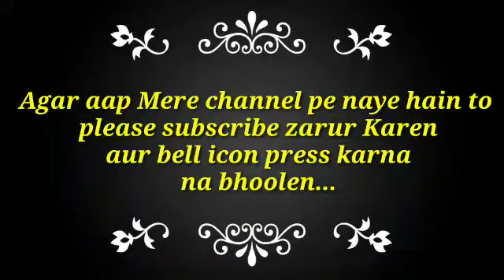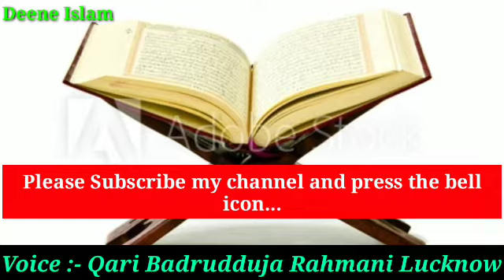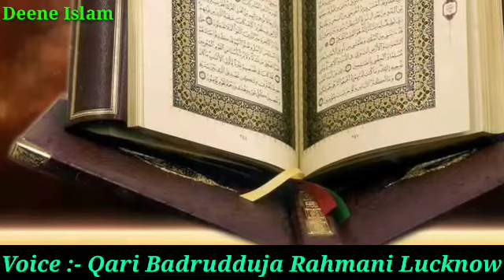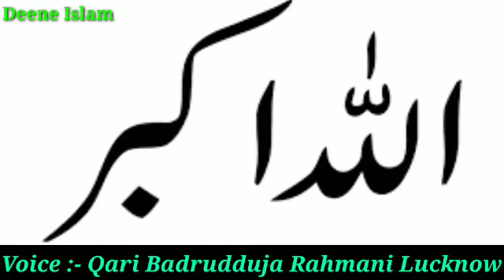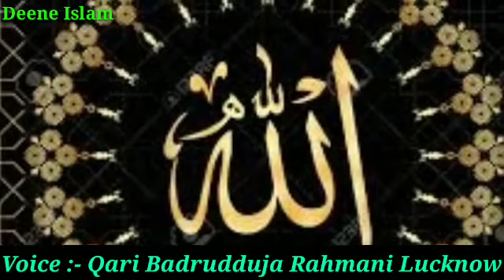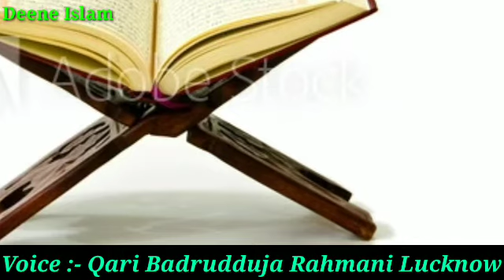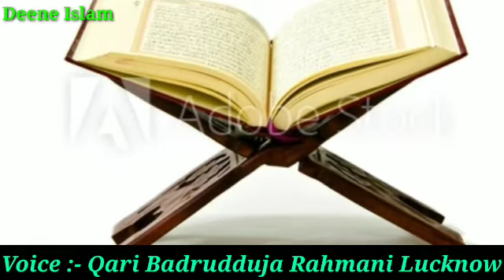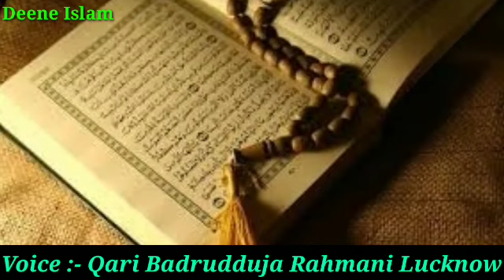Qari badrudduja mp3 juzz 30 | Quran mp3 para 30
Alquran Juzz 30 mp3 by  Qari Badrudduja sb Lucknow.

Thanks.

🤲jazakallahu 🤲

Is video me  Mere Ustade Muhtaram janab Qari Badrudduja sb Lucknow ki mp3 me Amma para (30) ki tilawat hai
Bahut hi achhe andaz me tilawat ki gayi hai..

Aey Dushmane Deen tune kis qaum ko lalkara...,

Behter akhlaq kaise banayen.

Tu kaise na dega Aazadi...NRC

Qeraat sure Ahzab.

Sure balad .

Sure Burooj.